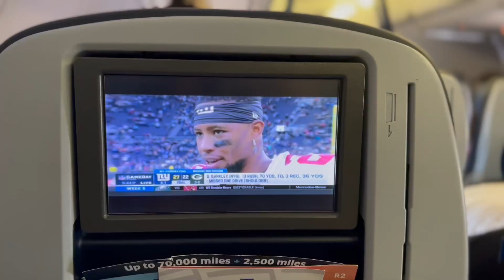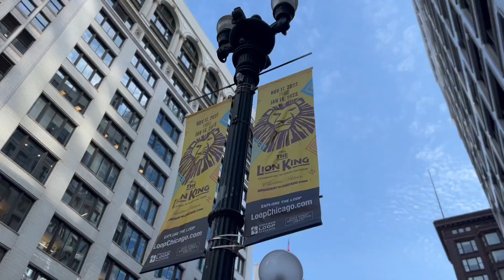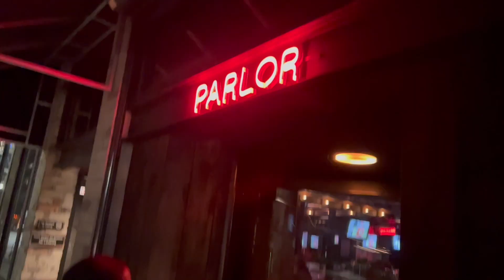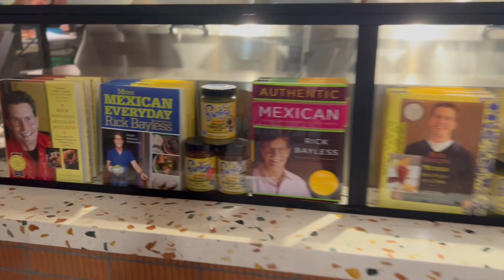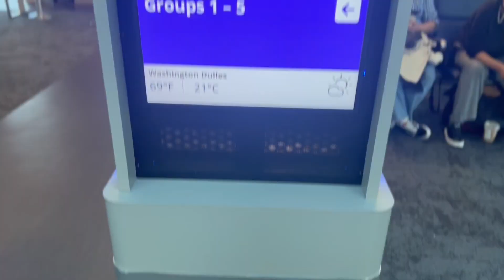Chicago | My Kind of Town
Chicago Travel Vlog